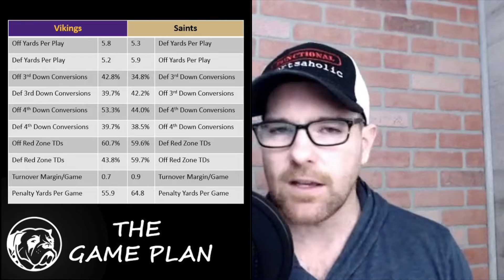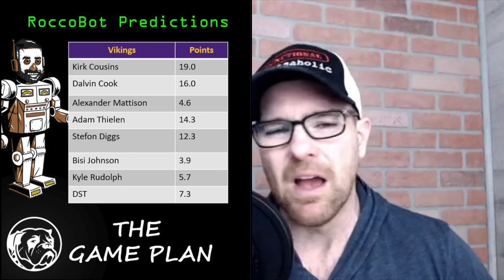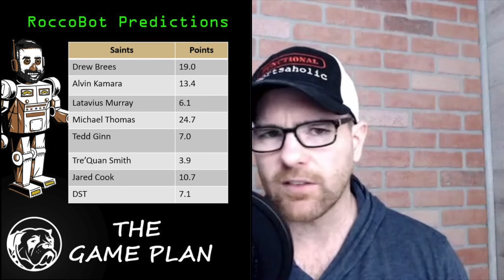Minnesota Vikings vs New Orleans Saints | The Game Plan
0:52 - Key Injuries, 1:30 - Key Stats, 4:40 - Key Analytics
9:10 - Minnesota's Path to Victory, 12:00 New Orleans's Path to Victory,
13:45 - Vikings Fantasy Football Projections, 14:34 - Saints Fantasy Football Projections

Kirk Cousins and the Minnesota Vikings take on Drew Brees and the New Orleans Saints in our most intriguing NFL Playoffs matchup of the weekend.  Who will be the fantasy football standouts?  Who are the right daily fantasy football plays this week?  And who will win this game against the spread?

This video showcases matchups, Minnesota Vikings Stats, New Orleans Saints Stats and predicts how the Minnesota Vikings will win this game and how the New Orleans Saints will win this game.  Later, we give this matchup’s fantasy football and daily fantasy football analytics.

The Minnesota Vikings are a strong team, but they had key injuries late in the season.  Kirk Cousins has had a nice year, but he hasn’t been the best quarterback in big games.  The Vikings need Dalvin Cook and Alexander Mattison back in order to open up more opportunities for Adam Thielen, Stefon Diggs and Kyle Rudolph.  The real question is whether or not the Minnesota Vikings defense can stop the New Orleans Saints offense.

The New Orleans Saints are playing wonderfully.  Drew Brees and Michael Thomas are doing things we’ve never seen.  It’s as if Alvin Kamara is an after thought which is incredible to say.  The New Orleans Saints defense needs to stop the Minnesota Vikings running game to advance.

The Minnesota Vikings have been very strong since they made the move to Ryan Tannehill at quarterback.  His steady play has allowed Derrick Henry to have more space and AJ Brown and Corey Davis are playing much better in the passing game.  Jonnu Smith is also playing well at tight end and the Minnesota Vikings defense has plenty of time to rest on the sidelines while the offense is moving the ball.

The New Orleans Saints defense is carrying this team, but don’t count Tom Brady out.  This offense is maligned in the media, but they are still scoring in the top 10 in the NFL.  Sony Michel needs to pick it up and James White might be the guy that carries the day.  Julian Edelman will have a nice day, but the Saints need another receiver to step up.

For Fantasy Football players, we put together content to help you dominate the 2019 Fantasy Football season and prime you for the 2020 Fantasy Football season.  We provide waiver wire advice weekly.  We predict NFL touchdowns, give free nfl picks against the spread, discuss daily fantasy budget players and daily fantasy sleepers, talk nfl start/sit (or nfl start em sit em if you prefer).  We also provide weekly NFL power rankings.

Our NFL content is second to none, so join the underdog.